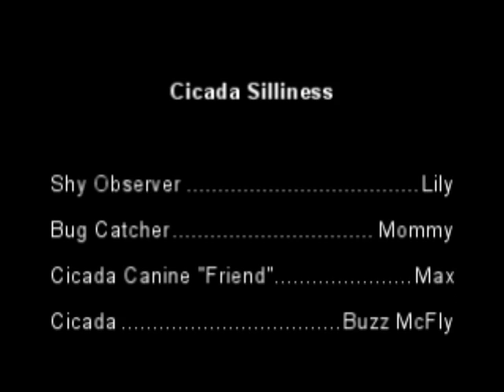Cicada Silliness (17mos)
One little Cicada equals a whole lot of silliness!